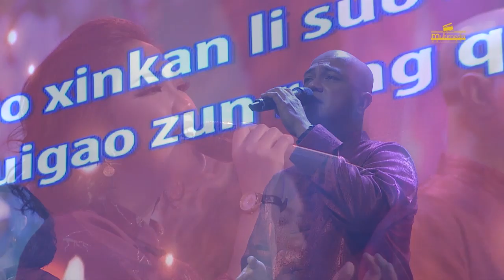Manis Kau Dengar medley Kami Memuji KebesaranMu by Charlie Suhadi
Ibadah Raya 3  - 10 Februari 2019

LYRIC : Manis Kau Dengar

Ya Tuhanku aku hendak bernyanyi bagiMu
Selamaku hidup
Ya Allahku aku hendak bermazmur bagiMu
Selagi ku ada

Inilah yang kurenungkan setiap waktu
Nyanyian pujian dan pengagungan kepadaMu
Biarlah manis Kau dengar Tuhan
Manis Kau dengar Tuhan
Dan hatiku bersuka karnaMu

LYRIC : Kami Memuji KebesaranMu
TIME : 14:00

Kami memuji kebesaran-MU
Ajaib TUHAN ajaib TUHAN
Kami memuji kebesaran-Mu